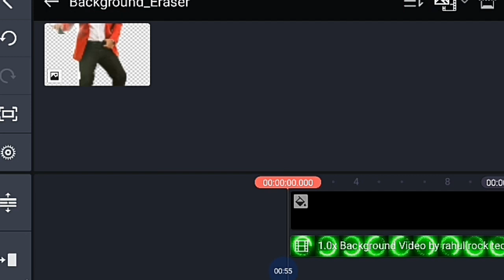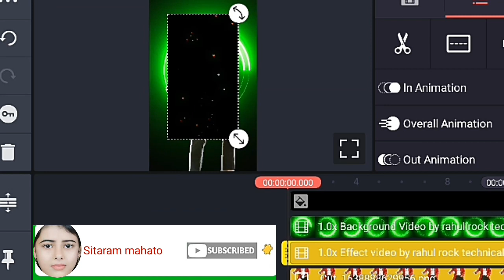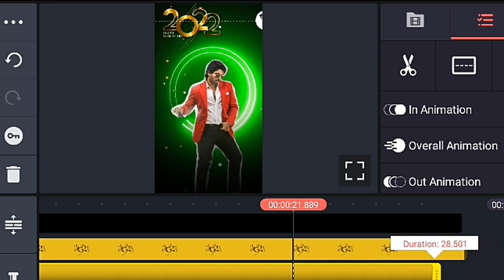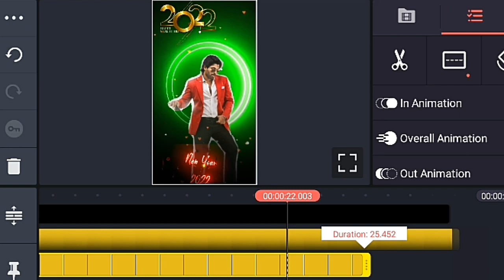kinemaster WhatsApp video 2021🙏🙏🙏🙏🙏🙏👇👇👇👇 linK